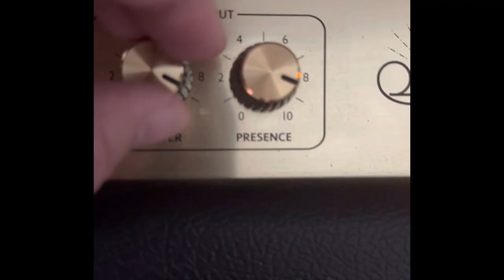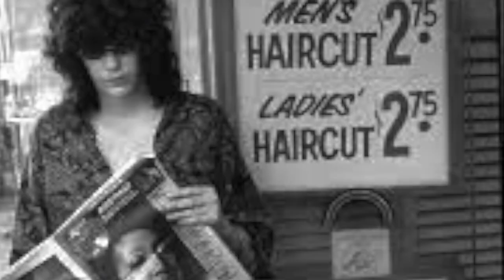Brad Marino - “Ramones and Stones” OFFICIAL VIDEO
New single from Brad Marino!

A tongue in cheek tribute to my two favorite bands!
Song: Brad Marino

Brad Marino - Vocals/Guitar/Drums
Bobby D- bass

Mixed - Mastered by Josh Roman

Live scenes from “Fun House” in Madrid shot by Juan Aguilar
And Club Clavicembalo in Lugo Feb 23.

Bradmarino.Bandcamp.com